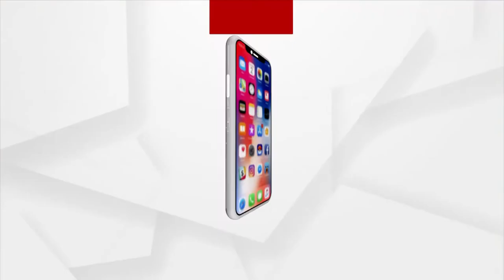Headlines 5 pm | 23 Feb 2022 | Argus News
+ଭୋଟ ନାଇଦେଲେ ଜୀବନନୁ ମାରିଦେବାର୍ ଧମକ୍…
+ହକ୍ ନାଇଁ ତ ଭୋଟ ନାହିଁ ...
+ସ୍ମାର୍ଟ ସିଟି ପ୍ରକଳ୍ପନେ ଲୁଟ….
+ସମ୍ବଲପୁର 1 ନଂ  ଓ୍ବାର୍ଡ ବାସିନ୍ଦାକଁର୍ ଲାଗିର୍ ନାଇଁନ ଭଲ୍ ରାସ୍ତା...
+ଖରାପ ହେଇଛେ ଝି'ର୍ ଦୁଇଟା କିଡନୀ...